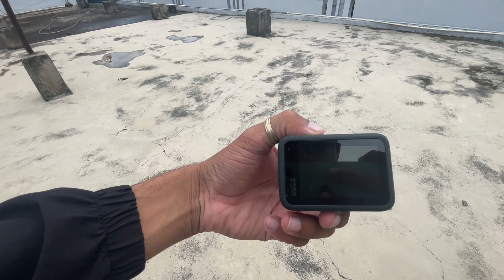Finally Dosto Le Liya Nya Camera 🎥❤️❤️￼!! goprohero9 🥰🥰@neerajdashonivlog7186